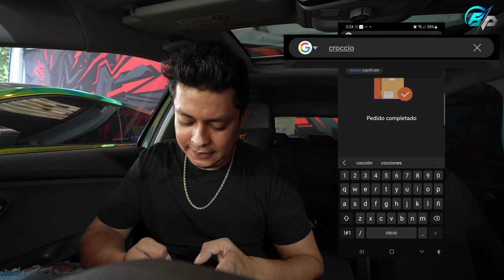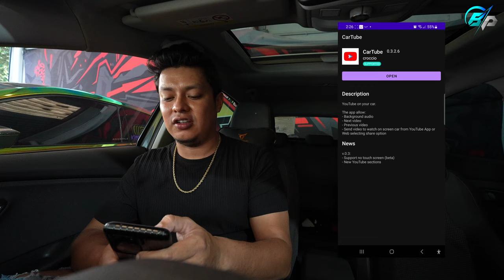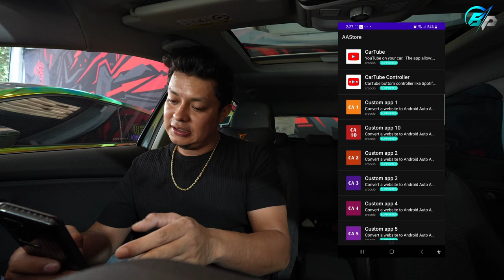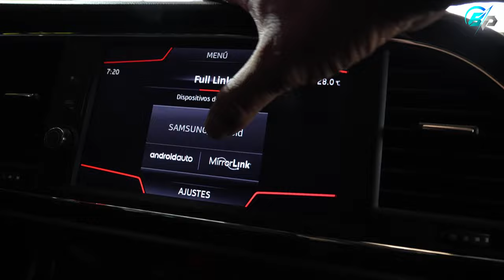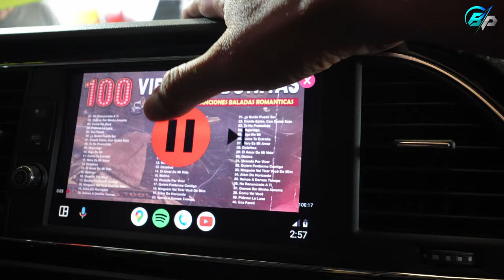VER VIDEOS EN ANDROID AUTO FACIL Y RAPIDO | TUTORIAL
TUTORIAL DE COMO VER VIDEOS EN YOUTUBE CON ANDROID AUTO, RAPIDO Y FACIL

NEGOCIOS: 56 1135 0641